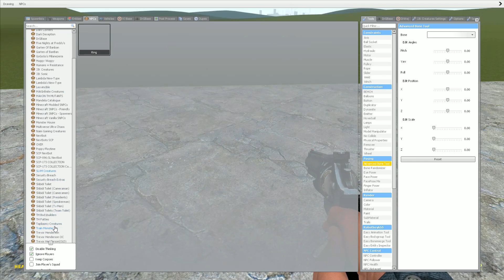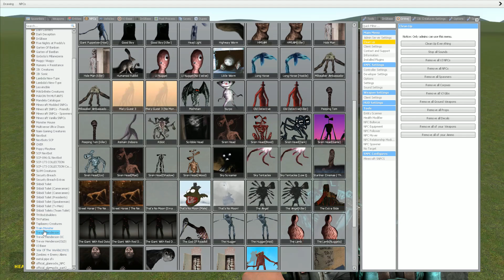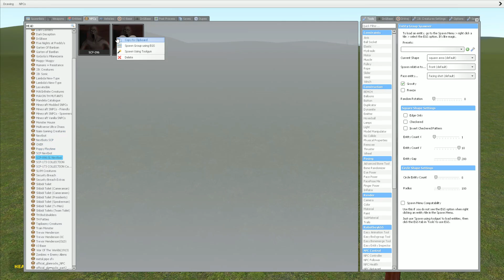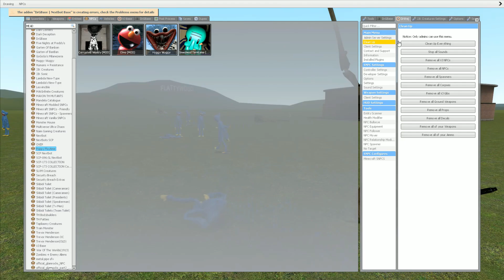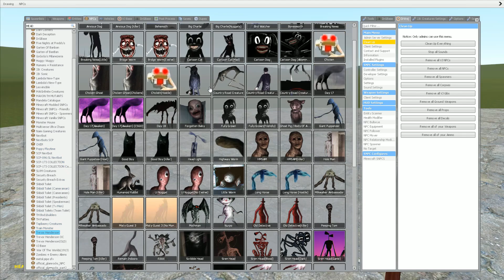NEW GUILLOTINE SKIBIDI TOILET BOSS VS ALL TV MAN AND CAMERA MAN BOSSES In Garry's Mod!